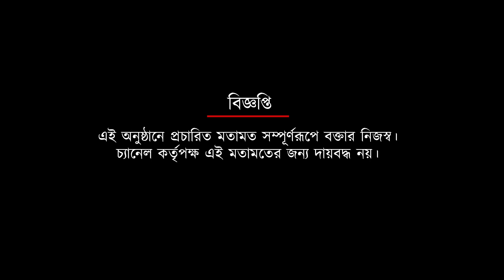শনিবারের সুপার ডার্বি নিয়ে চিন্তায় দীপেন্দু বিশ্বাস! কেন জেনে নিন | Spot On News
শনিবারের সুপার ডার্বি নিয়ে চিন্তায় দীপেন্দু বিশ্বাস! কেন জেনে নিন